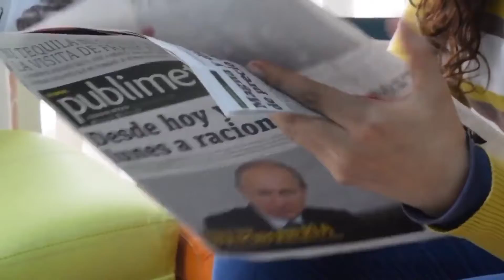A for apple b for ball,abcd,phonics song,abc song,अ से अनार आ से आम,क से कबूतर, कखग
Aseanar
A_se_anar
Aa se aam
Aaseaam
Aa_se_aa
a for apple
aforapple
a_for_apple
b for ball
bforball
b_for_ball
Hindi varnmala
hindivarnmala
hindi_varnmala
Hindi varnmala for nursery
Hindi varnamala
HindiVarnamala
Hindi_Varnamala
hindi varnmala
हिंदी वर्णमाला
हिंदीवर्णमाला
हिंदी_वर्णमाला
हिन्दी वर्णमाला
हिन्दीवर्णमाला
हिन्दी_वर्णमाला
हिंदी व्यंजन
हिंदीव्यंजन
हिंदी_व्यंजन
हिंदी स्वर
हिंदीस्वर
हिंदी_स्वर
हिंदी स्वर व्यंजन
हिंदीस्वरव्यंजन
हिंदी_स्वर_व्यंजन
abcd song
abcdsong
abcd_song
hindi alphabets
hindialphabets
hindi_alphabets
hindi alphabet
hindialphabet
hindi_alphabet
अ से अनार
असेअनार
अ_से_अनार
आ से आम
आसेआम
आ_से_आम
क से कबूतर
कसेकबूतर
क_से_कबूतर
kids song
kidssong
kids_song
hindi
english